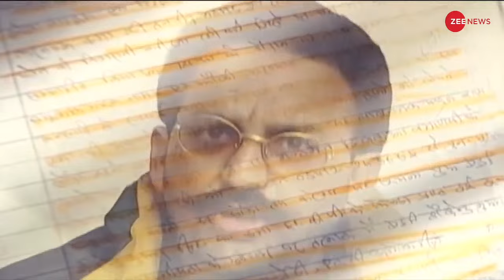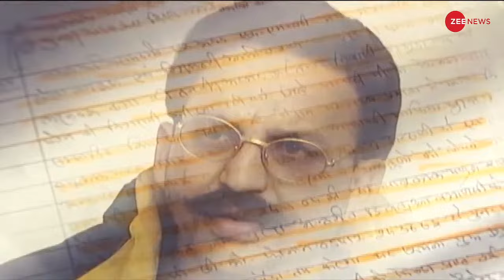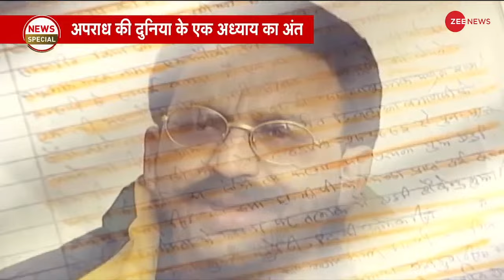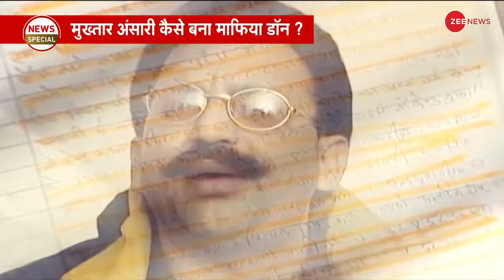UP Muslim reactin on Mukhtar Ansari death LIVE: माफिया के मरने पर क्या बोले यूपी के मुसलमान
Mukhtar Ansari Death News Live Updates: प्रयागराज माफिया मुख्तार के बेटे अब्बास अंसारी इलाहाबाद हाईकोर्ट में दाखिल करेंगे याचिका, पिता मुख्तार की मिट्टी में शामिल होने की मांग को लेकर दाखिल होगी याचिका, वकीलों के जरिए सुबह दस बजे चीफ जस्टिस की कोर्ट में याचिका दाखिल होगी, याचिका में मिट्टी में शामिल होने के लिए पैरोल की मांग की जाएगी, कासगंज जेल में बंद है मुख्तार का विधायक बेटा अब्बास अंसारी. बेटे उमर अंसारी ने की न्यायिक जांच की मांग
Gangster-turned-politician Mukhtar Ansari today died following a heart attack. He was 63. The Uttar Pradesh government has imposed Section 144 across the state while security have been beefed up in several areas including Mau, Banda, Ghazipur, Balia and Pryagraj where the gangster had wide influence. Ansari was brought to Banda Medical College hospital after his health deteriorated today. Ansari breathed his last in the hospital.